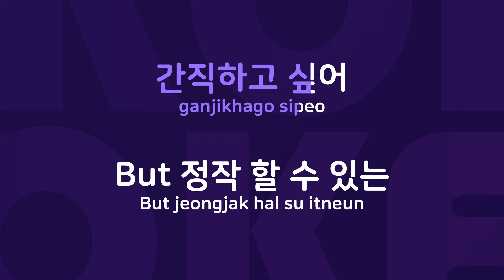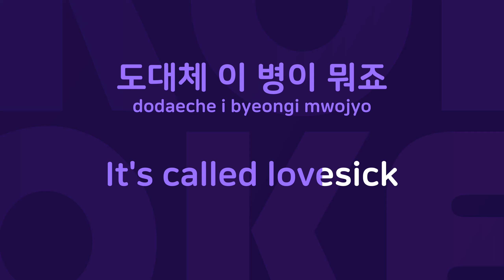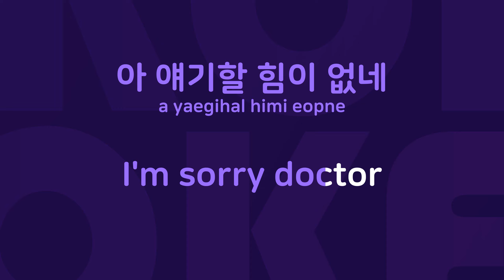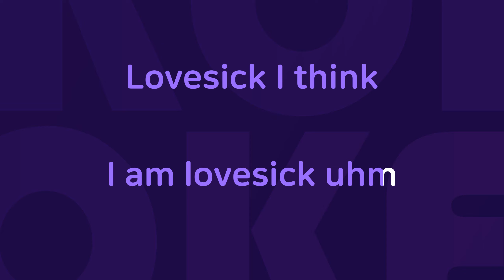LoveSick : Originally Performed By 산이 Karaoke Verison